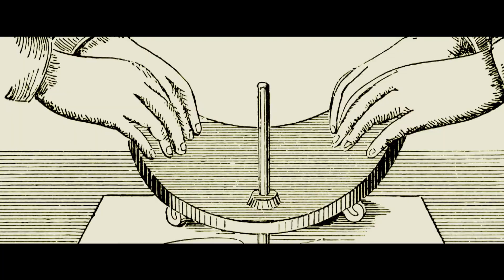CINEMAX VIỆT NAM 10/2022 | BẢNG CẦU CƠ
Một nhóm bạn rơi vào nguy hiểm sau khi chơi trò chơi Bảng cầu cơ và giải phóng quỷ dữ

Đón xem Bảng Cầu Cơ vào 22h ngày 28/10, trên kênh Cinemax.
Đón xem kênh Cinemax trên các hạ tầng: SCTV, MyTV, K+, VTVCab, FPT Play, HTVC.